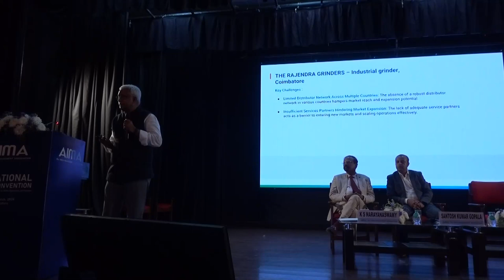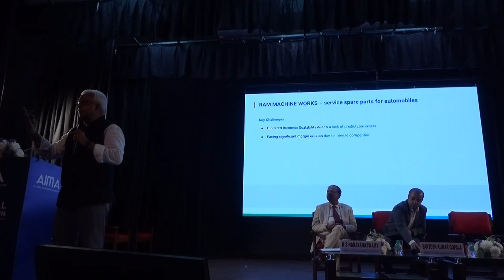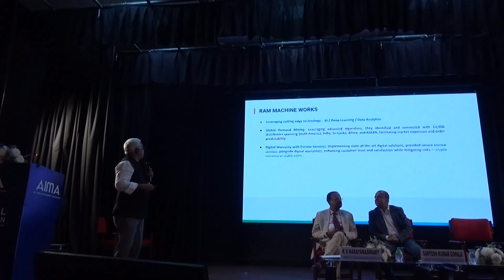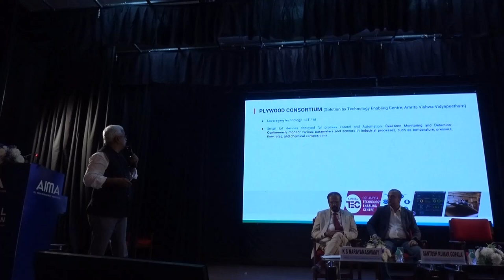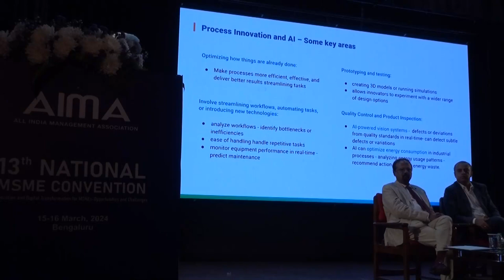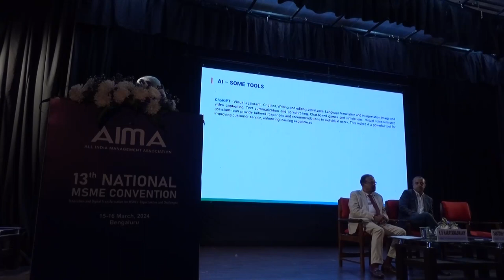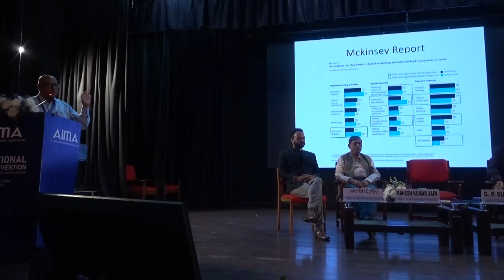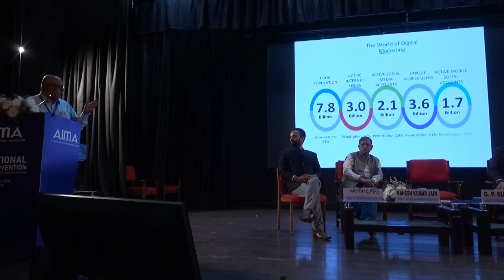13TH NATIONAL MSME CONVENTION PROGRAMME PART 2 | KASSIA